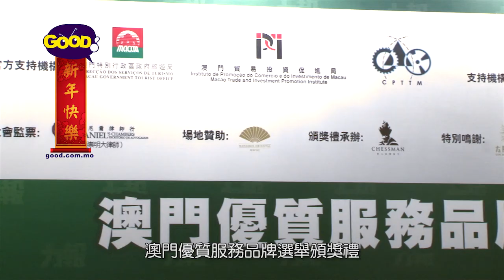《好回望》│力報第二屆澳門優質服務品牌選舉│ 好傳媒Good.com.mo